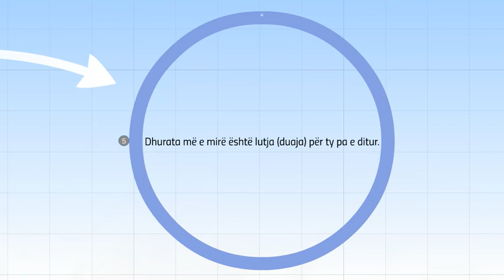Zemra, njeriu, dita dhe dhurata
Zemra më e mirë është zemra e sinqertë.
Njeriu më i mirë është ai që nuk të harron, sepse të do për Allah.
Dita më e mirë është dita në të cilën nuk mëkaton.
Dhurata më e mirë është lutja (duaja) për ty pa e ditur